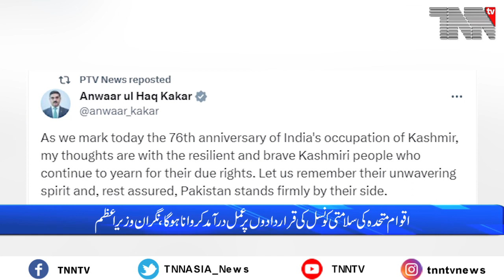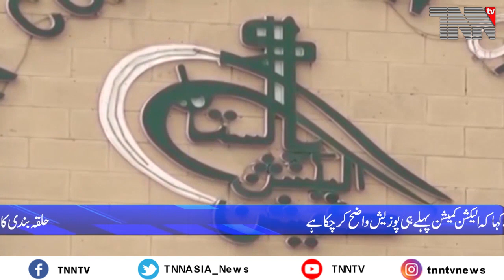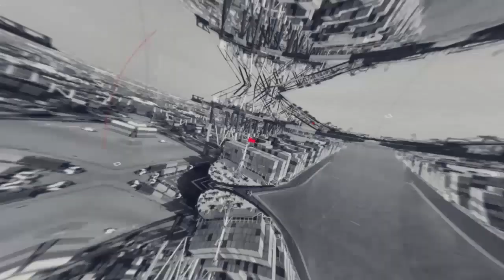Pakistan This Week Part 01 28 10 2023